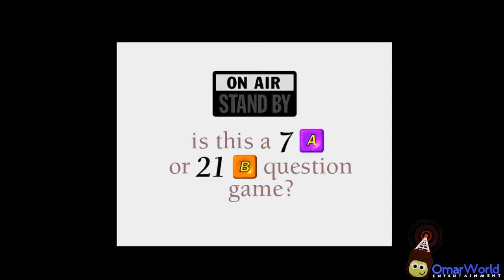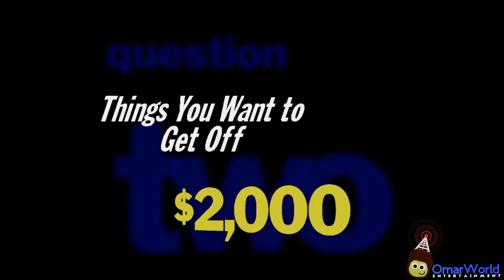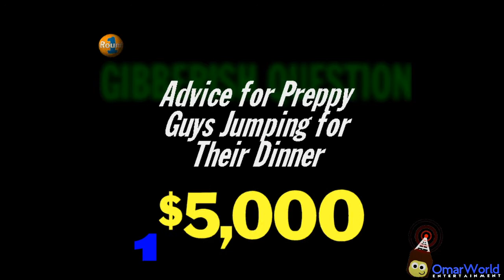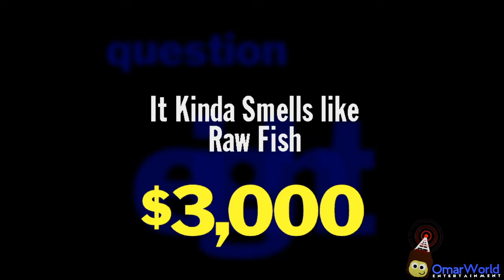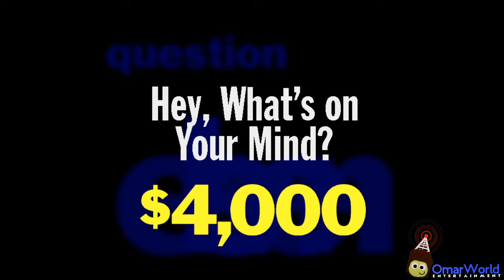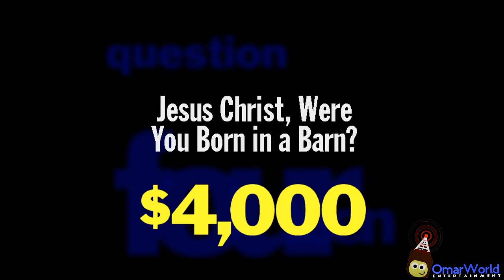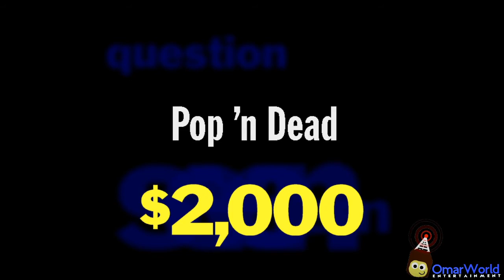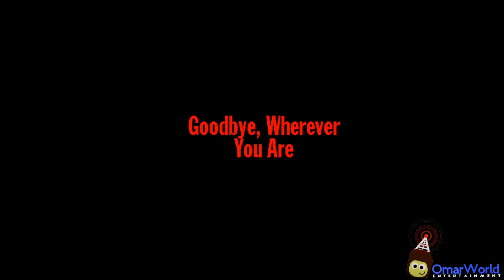You Don't Know Jack Vol. 1 XL (Gameplay)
If you don't know what's YDKJ, Well, Don't Know Jack is a series of video games developed by Jackbox Games (formerly known as Jellyvision Games) and Berkeley Systems, as well as the title of the first You Don't Know Jack game in the series.

Player Names?
Arle (from the Puyo Puyo series)
Cookie (from the YDKJ series)
and, Adam Lyon (My Gym Partner's a Monkey)

Also, Thanks to AKC Network (Kaiden) who made the new OWE logo for me.

(Non-Re) Release Date: October 16th, 1995
Vol.1 + additional Question Pack date: April 10th, 1996

BEEP BA BOOP